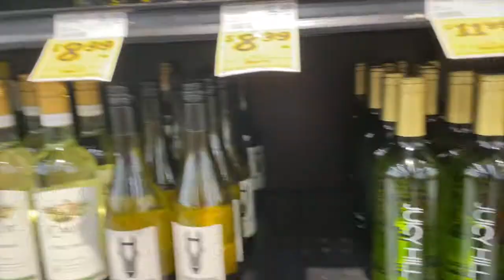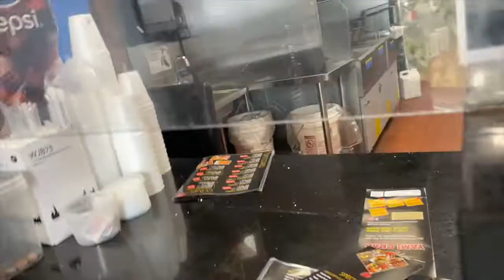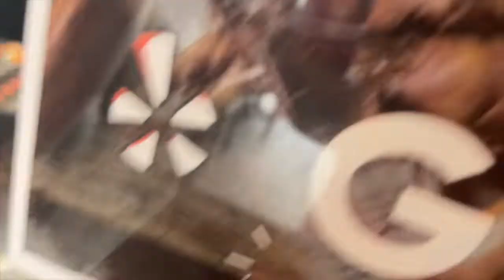Bussin or Nah!? - Tiktok Mashed Potato Chips Hack 🥴🤢🥔🍪🥰😭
There is a new trend on TikTok where TikTokers are making mashed potatoes out of potato chips. The Mone Sisters have stepped up to the challenge and would like to try making them themselves. They chose to grab a can of Pringles Sourcream and Onion, and see if the can sucessfully make delicious mashed potatoes out of pringles like how people are doing on Tiktok. Our initial thought is that chips can't make ood mashed potatoes, but the outcome of this Tiktok Mashed Potato Chips Hack turn out very surprising and funny.

0:00 Intro
0:47 Greetings
3:52 Eating Shrimp
5:45 Cooking the Pringles
9:15 Eating Mashed Potato Chips
12:39 Outro

Instagram: @MoneSisters | @TrueDSmith | @Bebesoft

bio.site/MoneSisters